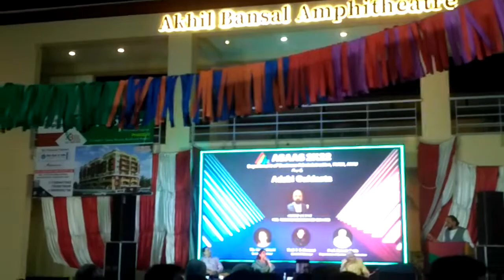#|ASAAS 2K22|Anual Manegement Fest|AMU|Aligarh